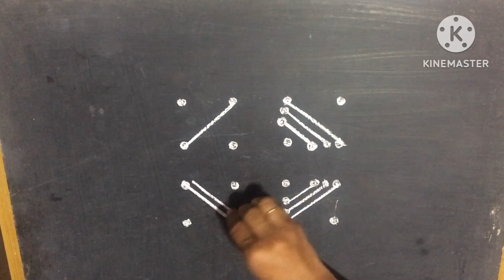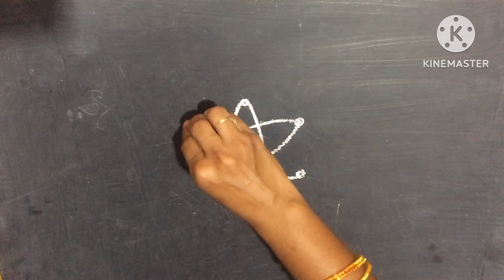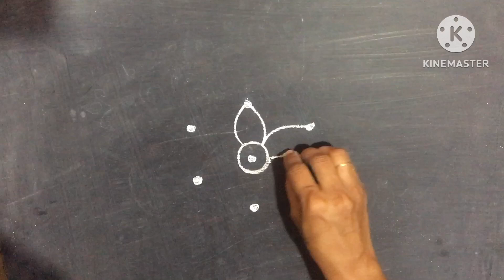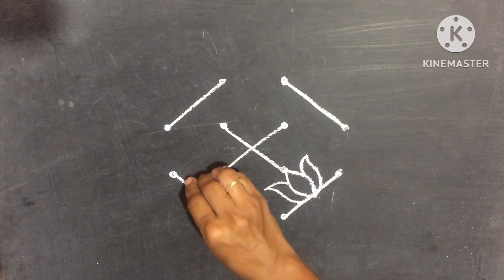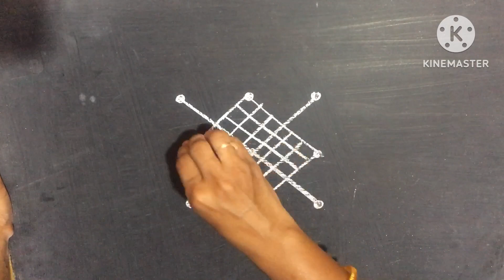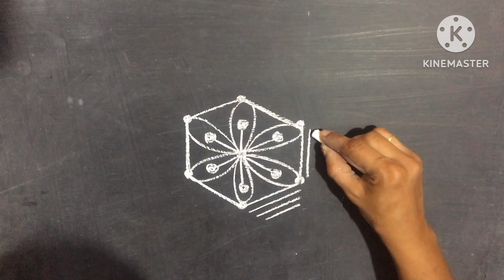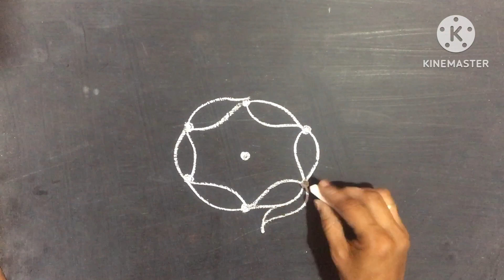Simple rangoli || Pandaga muggulu || Chinna mugulu|| Daily kolams || padi kolams